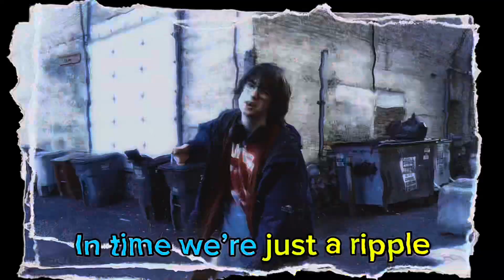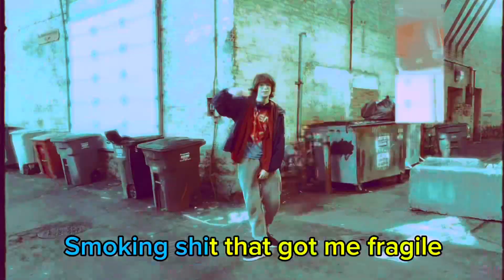SANDLE - went outside today (Based Music Video)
2024 CROW COTERIE